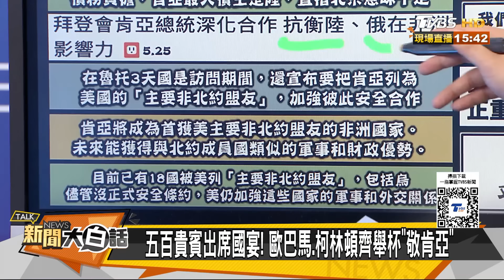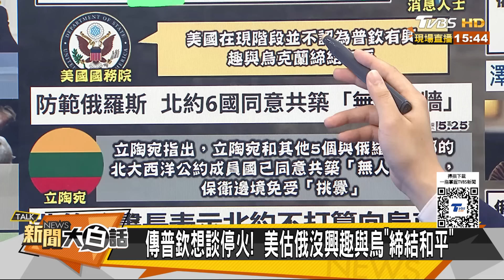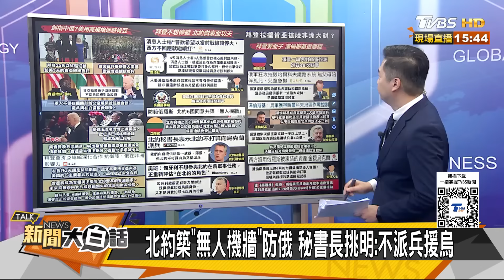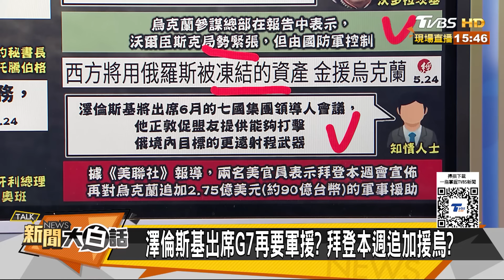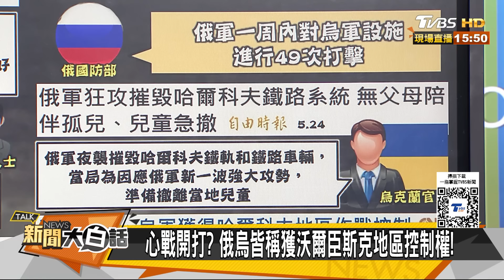拜登高規迎肯亞總統迷魂湯？匈牙利總統預告退出北約了？ 新聞大白話 20240525